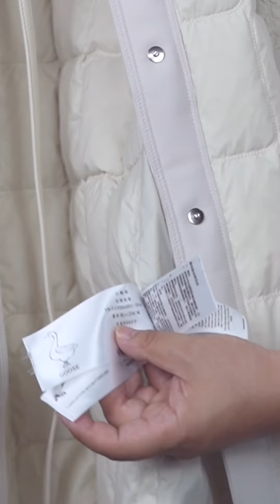[주간에르 오리지날] 고퀄리티 수입 캐시미어 니트, 구스 패딩, 럭셔리 트위드 자켓!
AILE에르 밴드 (밴드가 편하신 분은 가입해주세요.^^)
AILE에르 빠숑루팡 블로그 (글이 편하신분은 이웃신청^^)